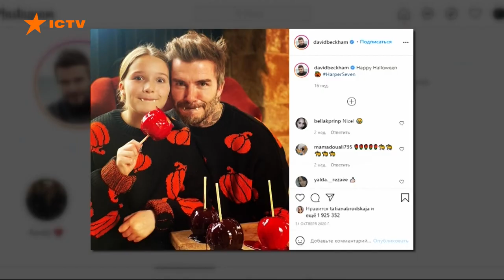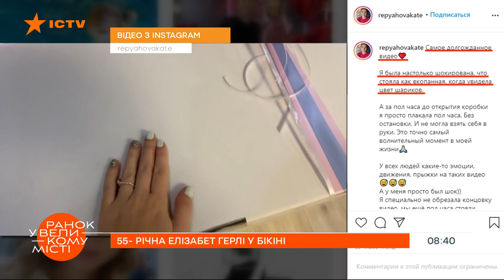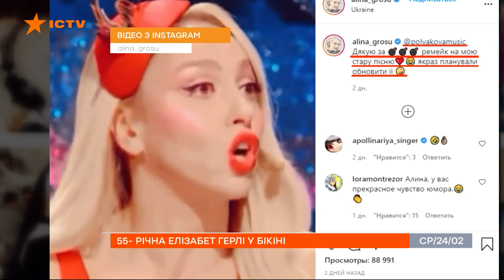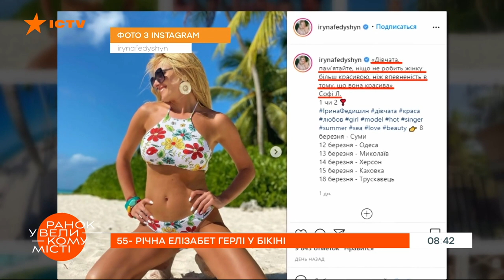Модельная фигура. Ирина Федишин похвасталась солнечными фото из Доминиканы — ICTV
Что творится в жизни звезд знает блогер и журналист программы Утро в Большом Городе Татьяна Бродская.

Ирина Федишин похвасталась фото с отдыха, Элизабет Херли показала идеальную фигуру, а в Оли Поляковой новый скандал.